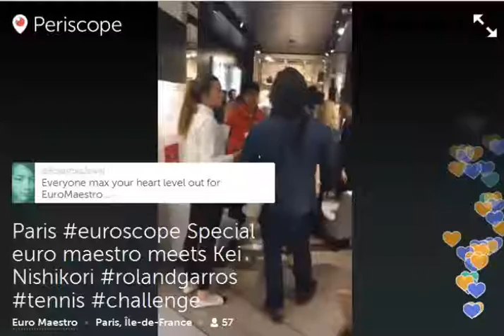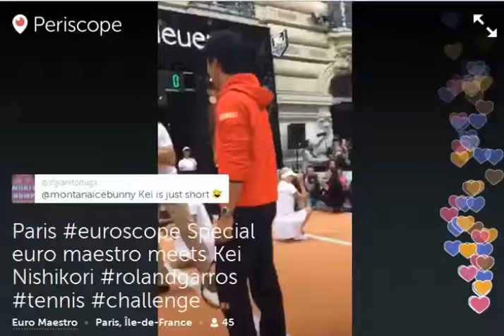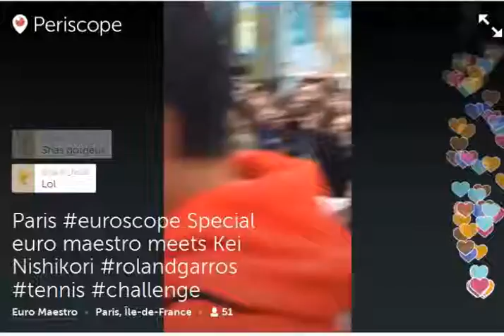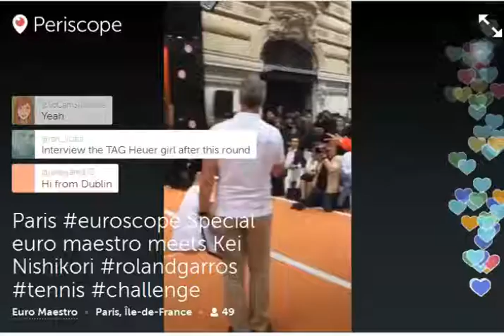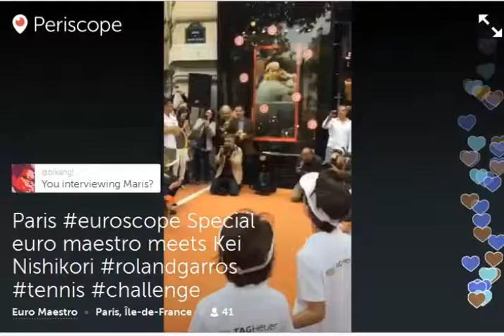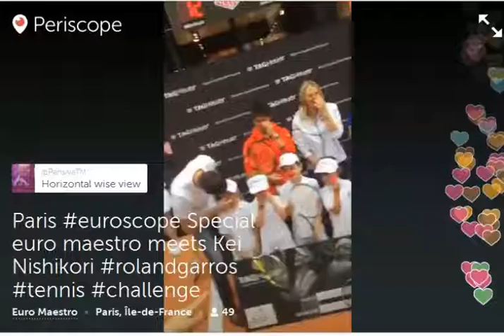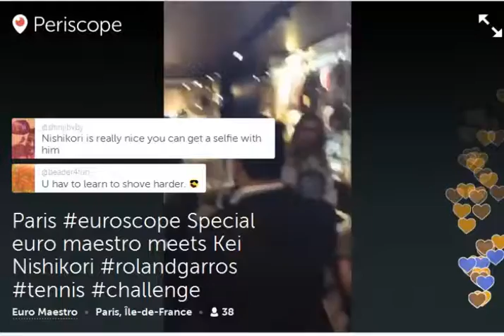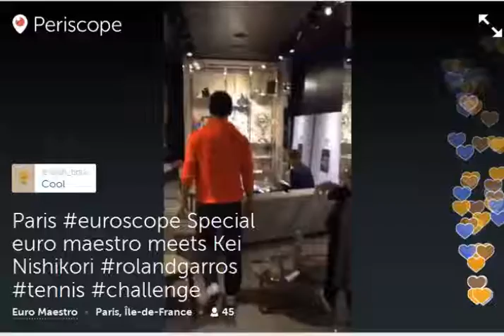Periscoper @EuroMaestro Exclusive Tennis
Euroscope : Pro-periscoper @EuroMaestro gets an exclusive upfront and personal broadcast of the Maria Sharapova vs Kei Nishikori event on the Champs Elysees